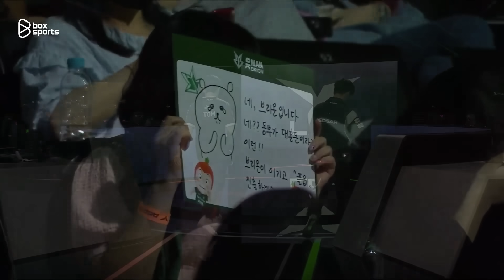Highlights T1 vs BRO | Game 3 | Tuần 7 Ngày 5 | LCK Mùa Hè 2023